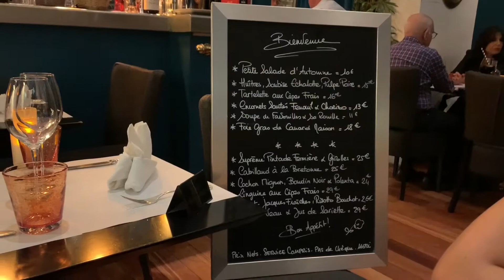Dinner In Mon Petit Cafe In Nice in France.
Dinner in the in the popular restaurant  Mon Petit Cafe in Nice in France. Three course dinner menu of traditional french food.